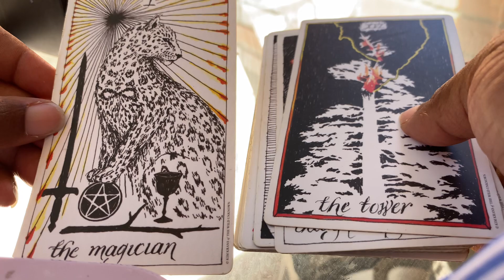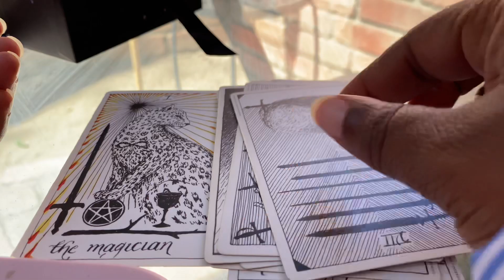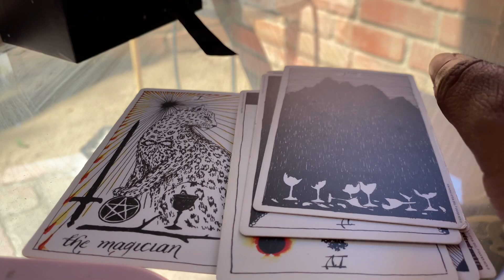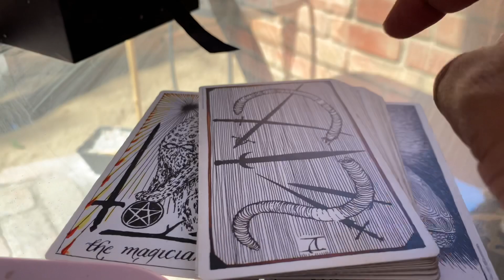The Magician 🤩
What you wished for has manifested. Make space to receive your highest good. A sudden and drastic change will happen in your life. You have free will

PILE #2